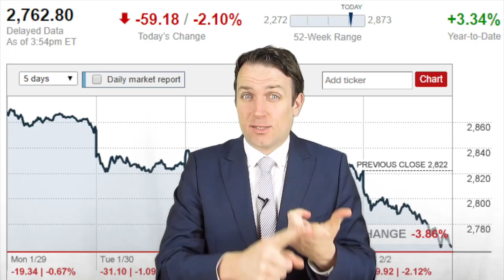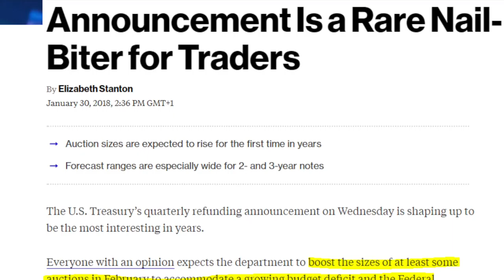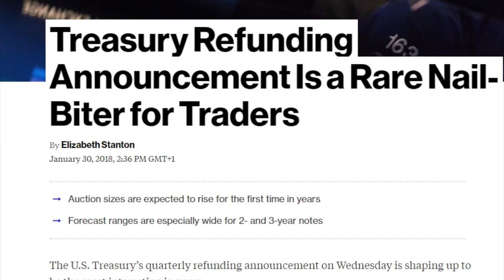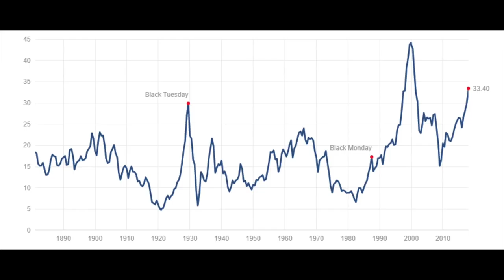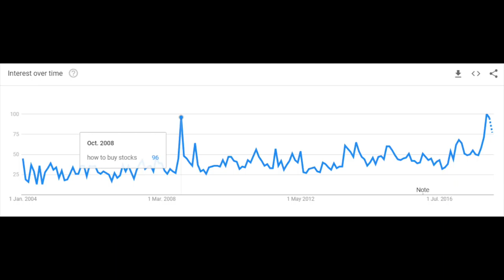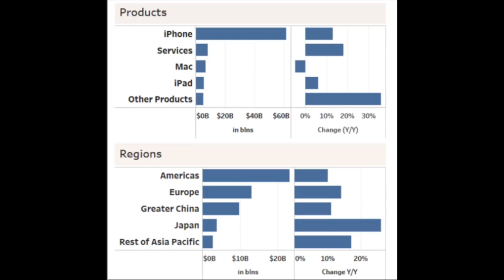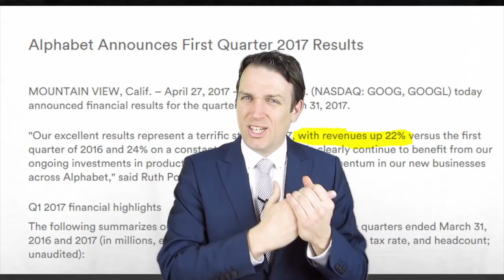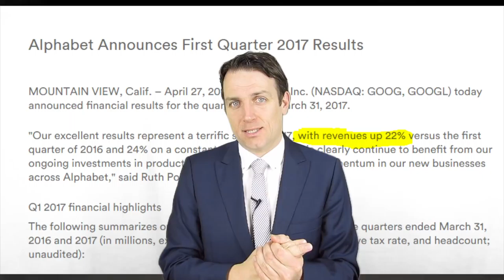STOCK MARKET NEWS -S&P 500 CRASH DISCUSSED - WHY DID IT HAPPEN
I am also a book author:
Modern Value Investing book:

In this episode we discuss the latest stock market dip and whether the stock market is going to crash. The S&P 500 is down but the question is will it go more down. We look at corporate earnings, the economy, what will the FED do and why did stocks fall.